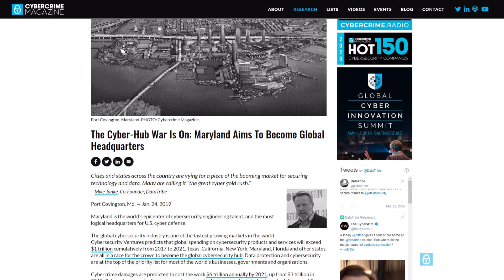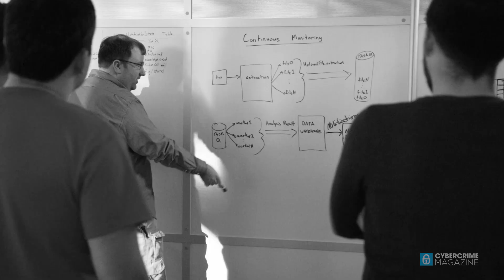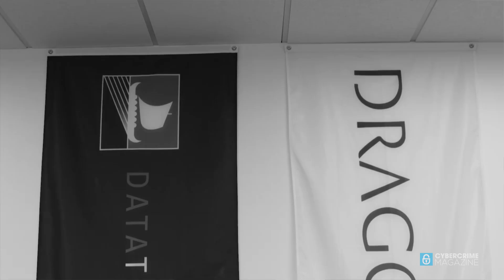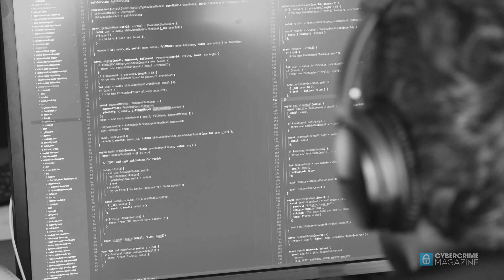DataTribe: The Data Science & Cybersecurity Startup Foundry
DataTribe leverages deep experience and expertise to build and launch successful product companies. We put real firepower behind every idea.

“Maryland – Where Cyber Works”

This video was produced by Cybercrime Magazine, a Cybersecurity Ventures brand.